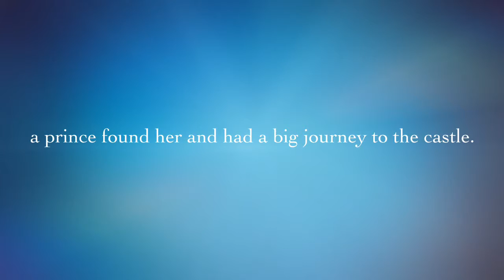CCSD102 Randazzo Rapunzel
By Maryam and Sasha